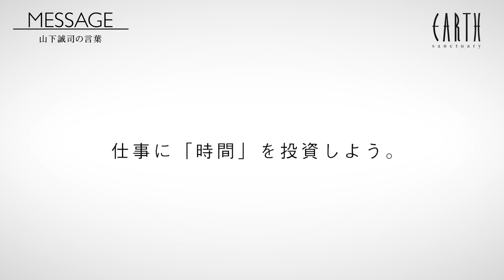仕事で成功する為の日常生活の鉄則！年商50億円の社長が徹底解説！「山下誠司の言葉 -09-」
山下誠司 年収1億円 制作：株式会社AXL TOKYO